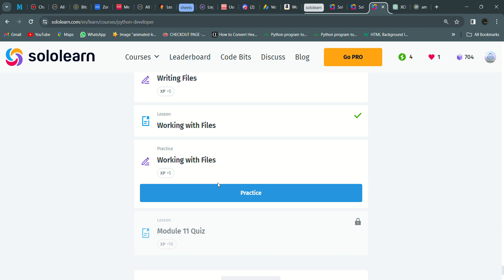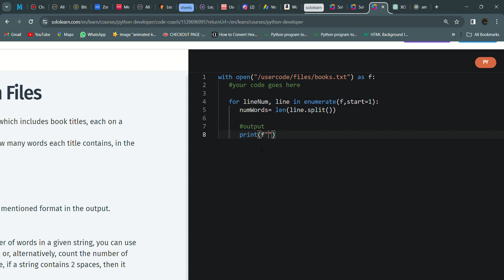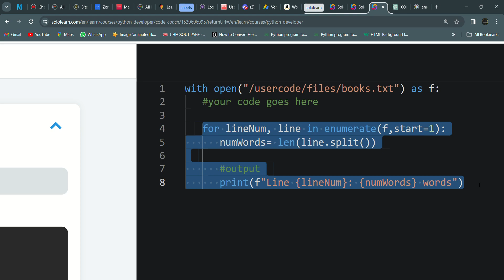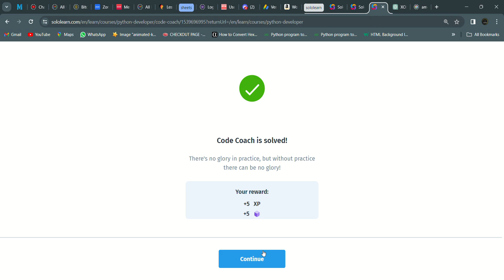116 Working with Files | Python Developer | Sololearn